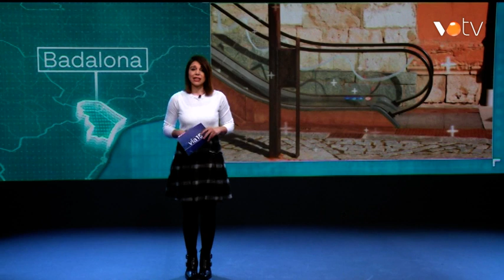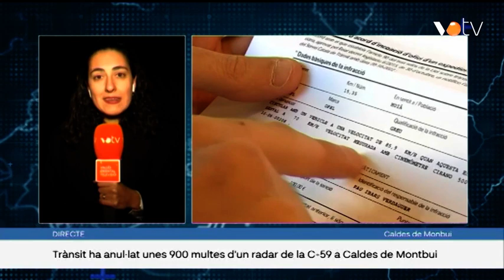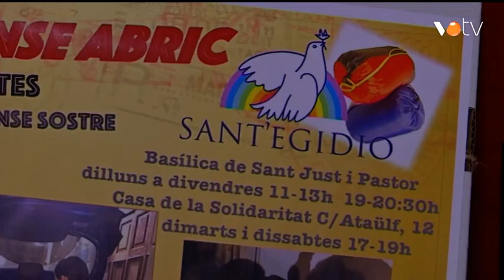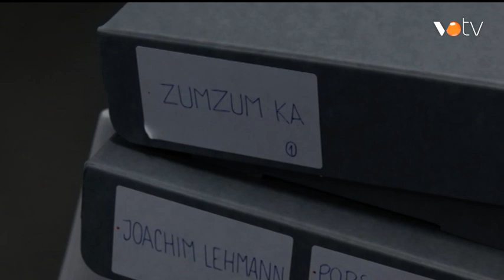VOTV- Via 15: 16 de gener 2023